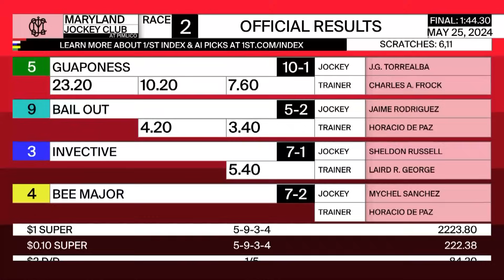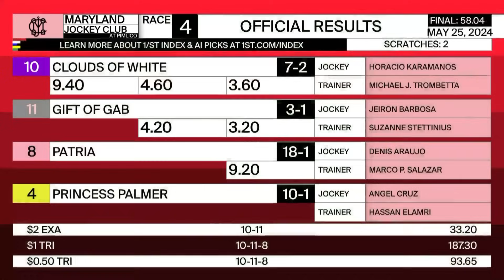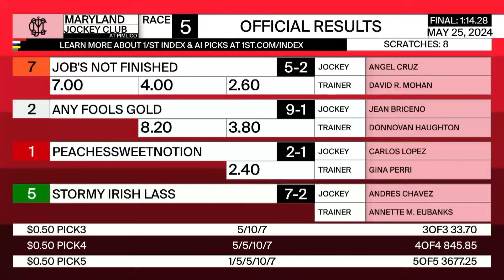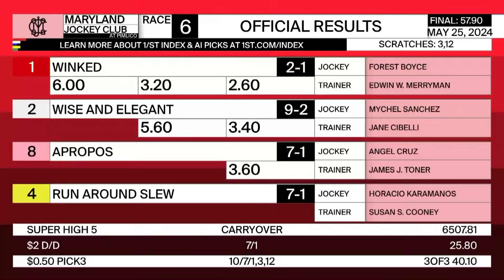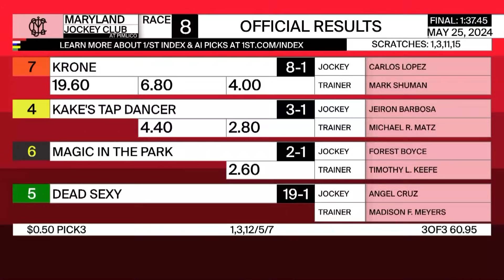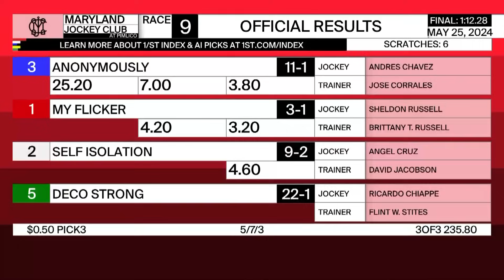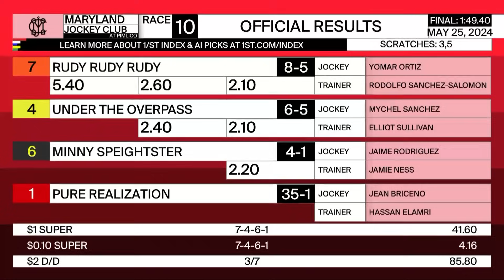Pimlico Resumen - 25 de Mayo 2024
Apuesta a las carreras en Gulfstream Park, Santa Anita Park, Laurel Park, Golden Gate Fields, y cualquier otro hipódromo en los Estados Unidos!